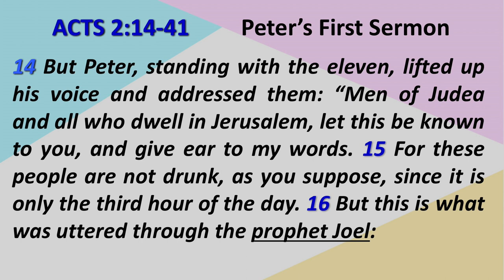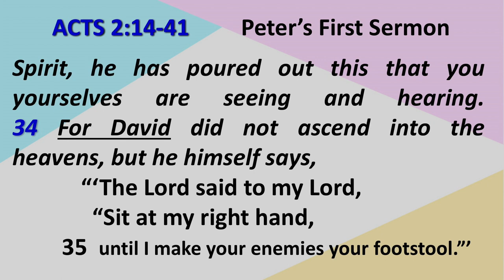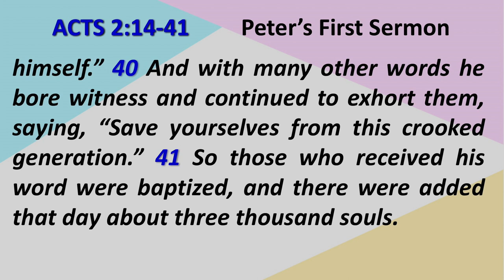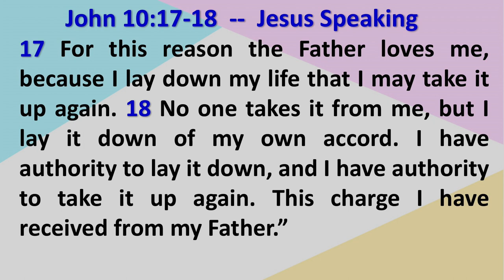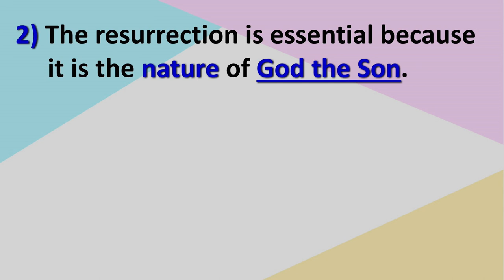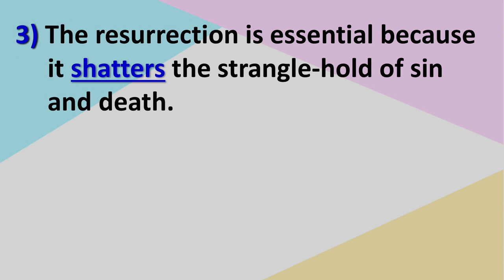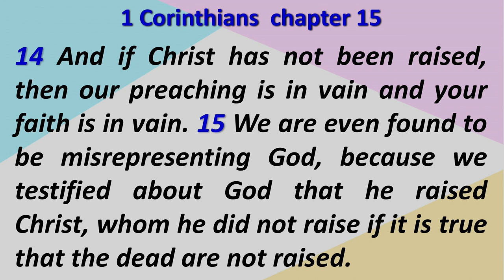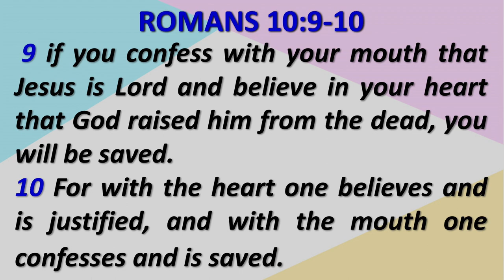The Essential Resurrection (Acts 2:14-41)